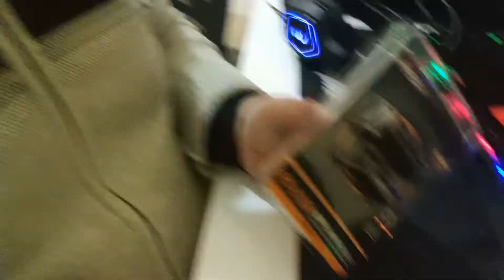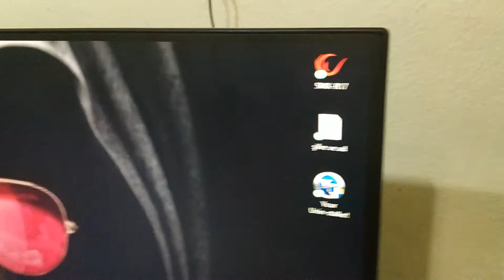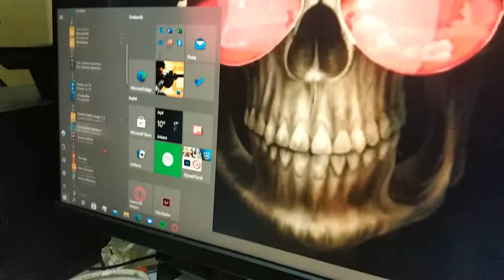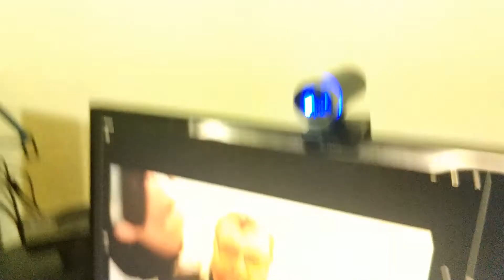A4 Tech PK-910H 1080P Full HD 16MPixel Webcam...:=))) SuperNoob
OBS ile 2560*1080p çözünürlükte 30 kare ve max. 10 Mbit kalitede oyun kaydı alınmakta olup, kaydedilen oyunlar Movavi Video Editor Busıniss programı ile işlenip Youtube kanalıma yükleme yapılmaktadır...:=)))

Steam ID : kadirg1976
Steam Grup : TURKISH UNION

CSGO, PUBG, World Of WarShips, H1Z1, Left 4 Dead 2, Serious Sam 3, 7 Days To Die, MineCraft oyunlarına bekleriz...:=)))

- AMD Ryzen 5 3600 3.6GHz ( Boost Clock 4.2 Ghz. ) 35MB Cache Soket AM4 İşlemci
- ID-Cooling SE-224-XT ARGB V2 İşlemci Soğutucusu
- Gigabyte B450M S2H AMD B450 Çipset DDR4 Soket AM4 mATX Anakart
- Geil 16GB ( 2X8 ) EVO X II RGB AMD Edition 3600mhz CL18 DDR4 Dual Bellek
- Sapphire Pulse AMD RX 5600 XT 6GB 192Bit GDDR6 (DX12) Ekran Kartı
- Samsung PM981a 512GB 22x80mm PCIe Gen 3 X4 M.2 NVMe 1.3 SSD
- WD 1 TB 3,5" Green HDD
- LG 29UM68-P 29" 5ms ( HDMI + Display ) 2560*1080p Ultra Wide HD IPS Freesync Monitör
- Fujitsu L20T-2 20" 5 ms ( DVI + VGA ) 1600*900p LED Monitör
- Xigmatek Ovartake 6x120mm FAN + RAINBOW LED BAR USB3.0 Gaming Kasa
- FSP Hydro 700 Serisi 700 Watt  80+ Bronze Güç Kaynağı
- Makelsan LionX 1200 VA LCD USB 2X 7AH Kesintisiz Güç Kaynağı
- Bloody P93  LK  5K  RGB  Oyuncu Faresi
- Logitech G710+ USB Mekanik Oyuncu Klavyesi
- Dahua DH-UZ5+ 5MP Auto Focus USB Webcam
- Microsoft Xbox 360 Wireless Gamepad
- Rampage RM-K1 Pulsar Siyah USB 7.1 Version RGB Mikrofonlu Oyuncu Kulaklığı
- Minton HTS-9001 5.1 Ses Sistemi ( 20W Subwoofer + 5x 5W Kolonlar )
- Windows 10 Pro 64 bit İşletim Sistemi ve Office 2019 Pro Plus...:=)))